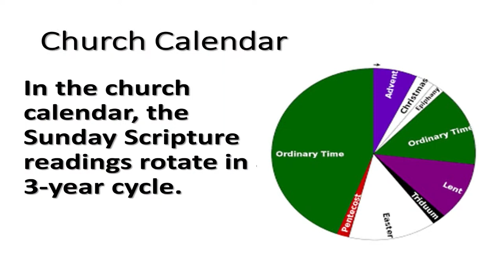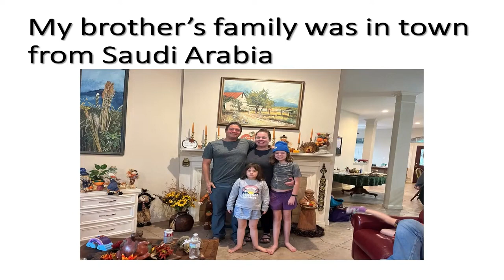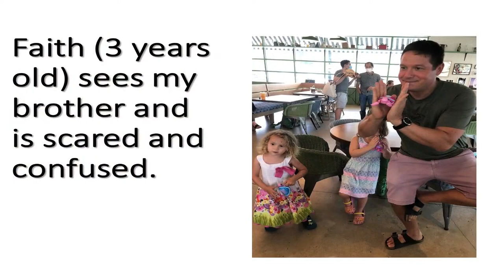Beginning to the End - Dec. 10, 2023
Fr. David tells us about beginnings and endings from Mark's gospels, and what those mean for us.

You can also watch our streams here if you don't use Facebook!